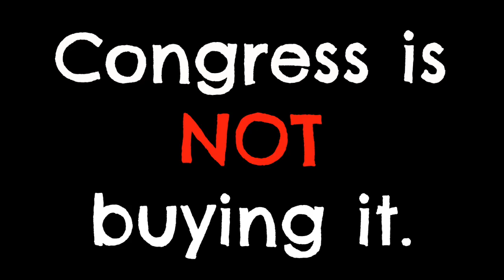Congress Casts Serious Doubt on TPP's Chances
How is it still possible that we can StopTPP? Easy: key members of Congress across the political spectrum are staunchly against the deal, and that spells doom for its chances. If your member of Congress has not joined them, take action today to make sure they do